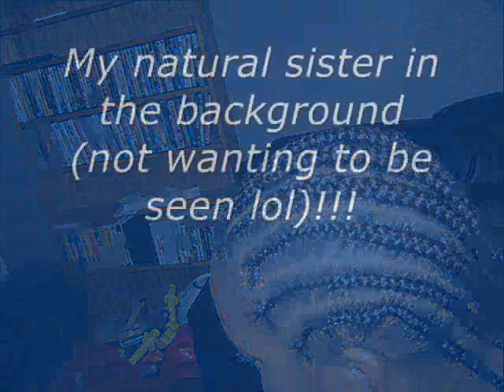Thanksgiving Hair Plans....wmv